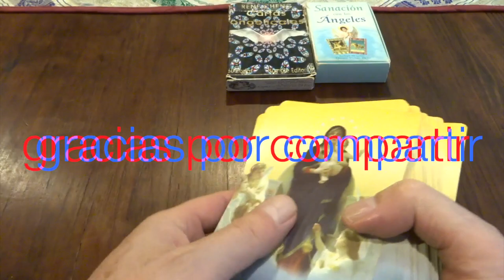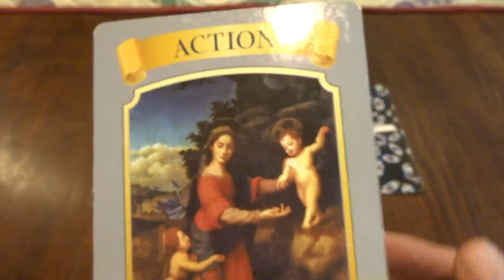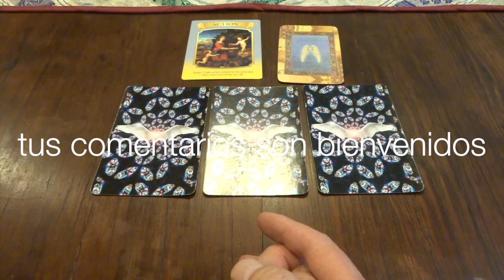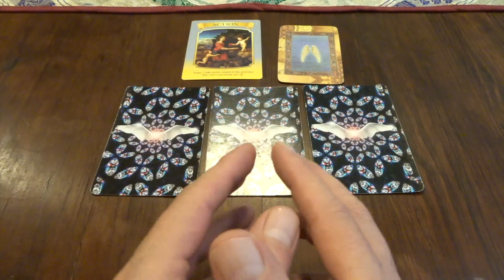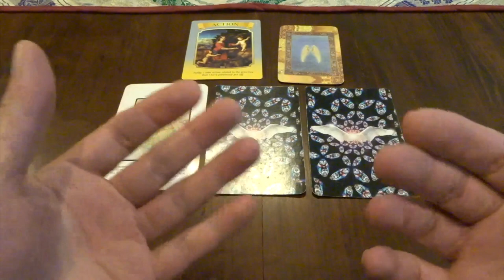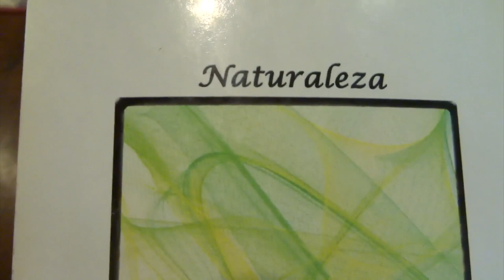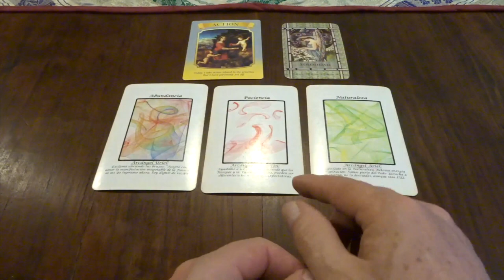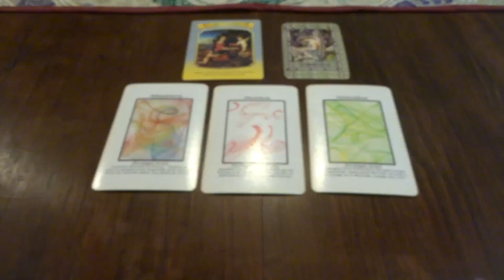Oráculo de ángeles del 26 de julio al 1 de agosto del 2021 / Adamas - BienEstar Holístico canal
Por favor comparte los mensajes de los ángeles de la semana del 26 de julio al 1 de agosto del 2021.

ORÁCULO O LECTURA:

Mensaje general de la Virgen María para toda la semana: acción.

Lunes y martes: arcángel Uriel: abundancia.
Miércoles y Jueves: arcángel Sandalfón: paciencia.
Viernes, sábado y domingo: arcángel Ariel: naturaleza.
Mensaje adicional de los ángeles para todos nosotros, en especial, para los que cumplen años o celebran algo: serenidad.

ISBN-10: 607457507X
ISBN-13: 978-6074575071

¡ Infinitas GRACIAs !